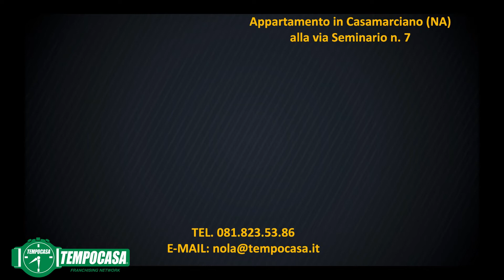Casamarciano: Quadrilocale con box e posto auto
Salone, cucina abitabile, dispensa, disimpegno, tre camere da letto e due bagni. Con ampia balconata, due terrazzini, posto auto e box auto. € 215.000,00